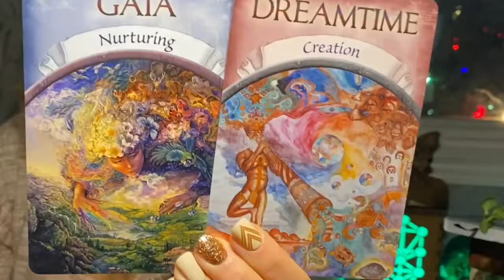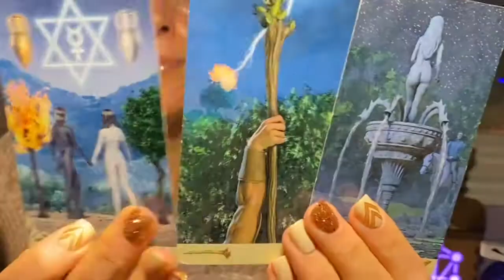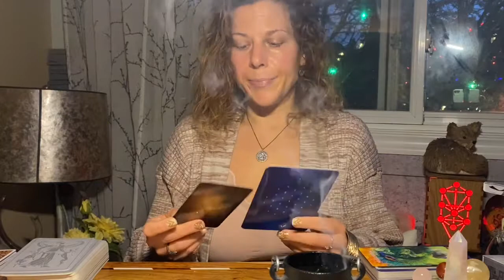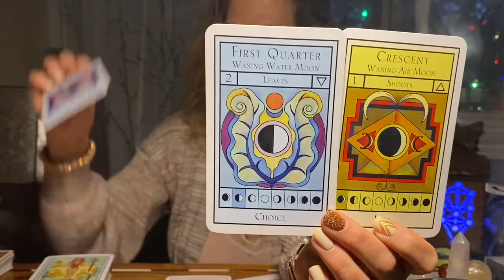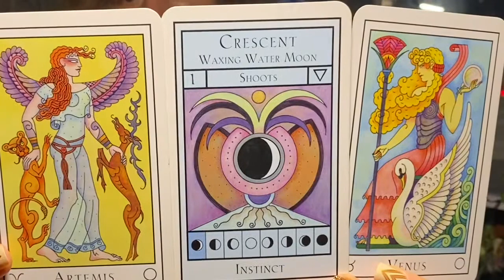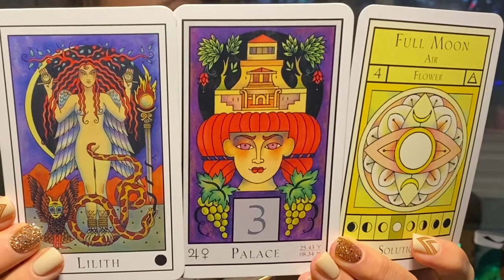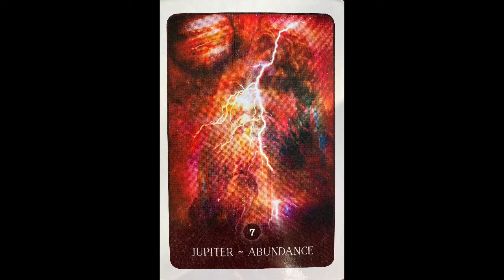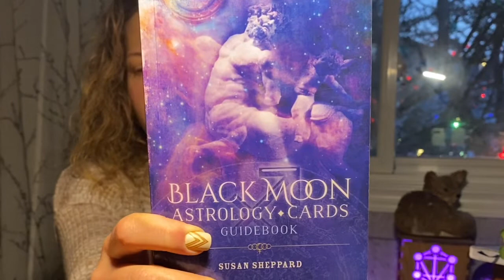12/4/21 TOTAL SOLAR ECLIPSE IN SAGITTARIUS♐️ STARSEED TWIN FLAME ASTROLOGY, TAROT & SACRED GEOMETRY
METAMORPHOSIS 🦋 THE SOLAR ECLIPSE IS HERE!!! ENDINGS & BEGINNINGS! Sky fire the sacred ones activated.🌈💖🔥
The language of the divine is with us. The Ancient ones walk with us and anchor us in to the New World.
Earth keepers, the next generation (is here).
It’s over, liberation and complete freedom!
We’re coming together ,
Creating structure with force
Because we understand how we’re going to work with the (feminine) matter (with applying the energy (masculine).
We’ve healed with the matter
We’ve healing with the feminine by healing with the masculine (through the center point) and that’s connected to our alignment!
THANK YOU 🙏 FOR JOINING US, MUCH LOVE SENT TO YOU 🌈💖✨💫 WE HAVE ENTERED SAGITTARIUS SEASON. WE END THE BATTLE WITH PEACE ☮️ IN OUR HEARTS ♥️. WE MUST REMEMBER TO STAY ALIGNED WITH THE ENERGY OF RECOVERY! 🌈💖🙏We are In a Time of releasing whats not for Our greater good and Being led towards truth through signs and synchronicities!!!We have leveled up!🌈💖🙏✨Now we must heal!!! And prepare for whats next…

2:11 PARTIAL LUNAR ECLIPSE IN TAURUS

11:11

11:11🌈YOU ARE IRRIPLACEABLE 💖 STARSEED✨

11:11 ACTIVATIONS 🌈SEAHORSE MAGIC 💖

11:11 PORTAL ACTIVATIONS⚛️ WELCOME NEW LOVE & TRUST WHAT IT BRINGS 🌈

NEW MOON IN SCORPIO ♏️ ECLIPSE SEASON🌹 FRESH PATTERNS OF CONNECTION🌌